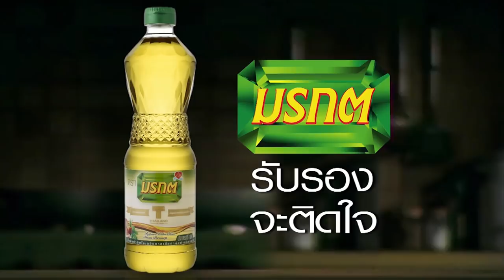"พยูน" ไม่ได้ฆ่า! แต่ "พี่ติ๊ก กลิ่นสี" ไม่แน่ ..ว๊ายแหกๆ I กินได้ก็กิน i EP 92 I Full